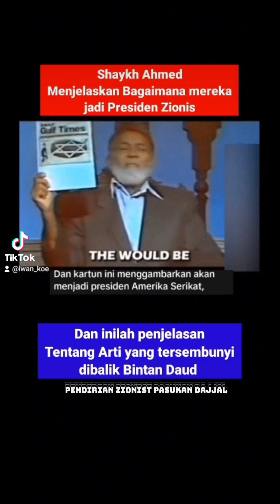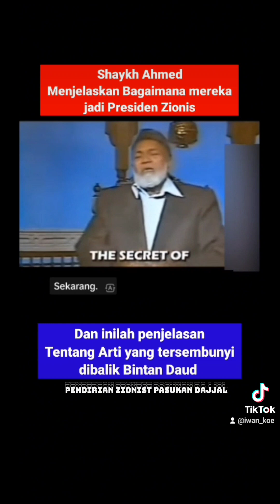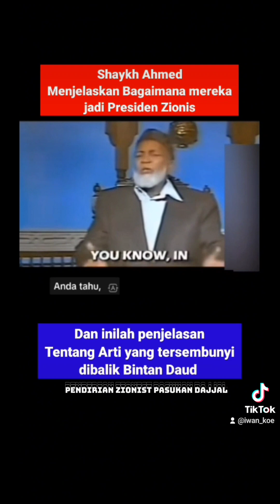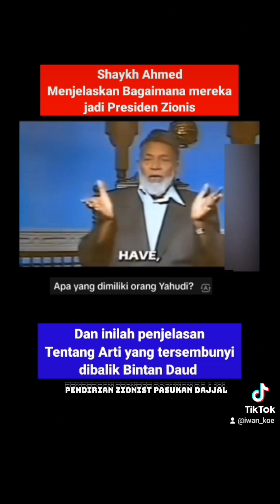Pertemuan Rahasia pilpres 2024 di Washington Lobi yahudi ternyata ada Penghianat diantara kita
Pilpres 2024 ada Penghianat pertemuan Rahasia di Amerika Serikat Lobi Yahudi Untuk memenangkan salah satu calon presiden di Indonesia. ingat jangan salah pilih presiden 2024, Bebaskan palestina-free palestina - Palestina Merdeka, Gaza Palestina "Mujahidin"